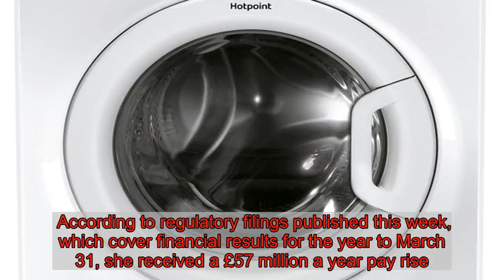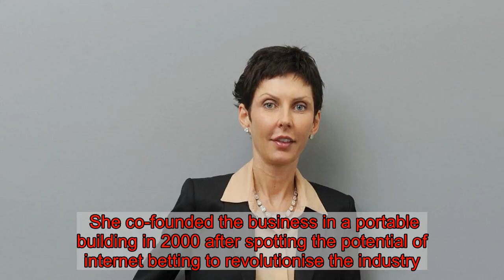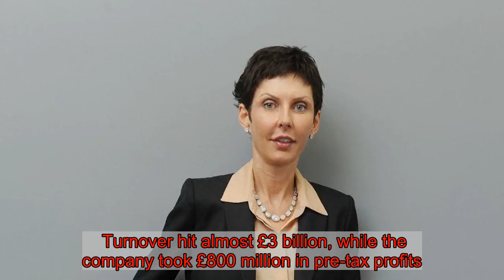Bet365 boss Denise Coates took home £320m last year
Britain's highest paid boss, Denise Coates, the head of gambling group Bet365, was paid £277m last year, with an additional £45m in dividends.  Her £277m base salary is the equivalent (before tax) of an eye-watering £31,621 per hour - more than most workers' annual salaries.  According to regulatory filings published this week, which cover financial results for the year to March 31, she received a £57 million a year pay rise.  The payout means her salary over three years has added up to £817m.  This means Ms Coates, who has been the best paid businesswoman in the UK for several years, saw her salary jump 26 per cent from the £220m she was paid the previous year.  Ms Coates is chief executive of the group, which is based in Stoke-on-Trent, Staffordshire.  She co-founded the business in a portable building in 2000 after spotting the potential of internet betting to revolutionise the industry.   Her bumper payout comes as Bet365 reported total revenues of £3bn for the year, up 7 per cent from the previous year, with pre tax profits up 20 per cent at £791m.   Bet365 could not immediately be reached for comment.  According to Forbes, she is 244th in the list of the world's billionaires, with a net worth of £9.3 billion.  Gamblers placed £64.5 billion in bets with the company over the financial year, nearly a quarter up on the year before, Bet365's accounts show.    Turnover hit almost £3 billion, while the company took £800 million in pre-tax profits.  The business said it spent more in marketing as it tried to entice betters with offers linked to the 2018 World Cup, which was part of this period.  The company also went on a hiring spree over the period, adding more than 600 new staff, to give a total of 4,646, it said.   Last year she donated £85 million from the business's coffers to the Denise Coates Foundation, up from £75 million the year before. Read more of today's top stories here